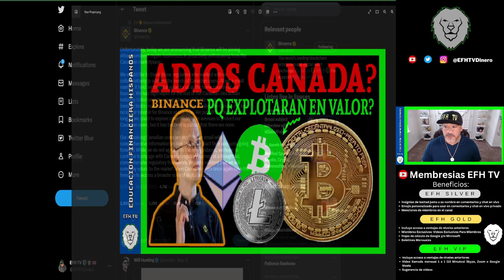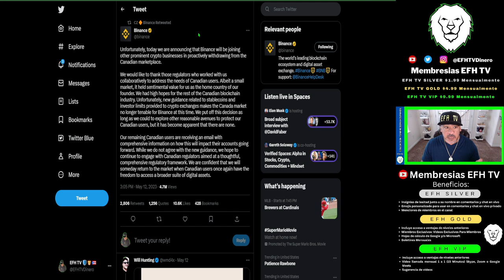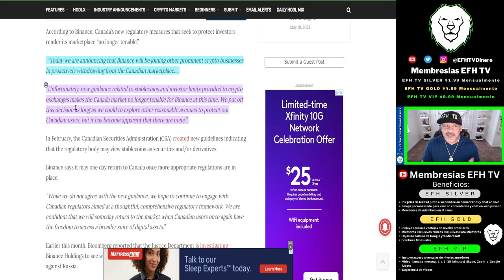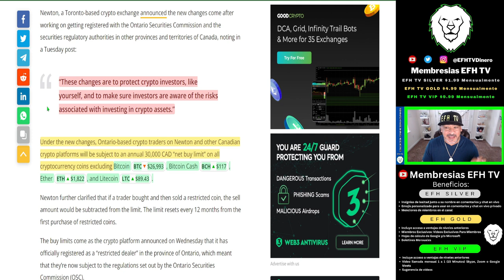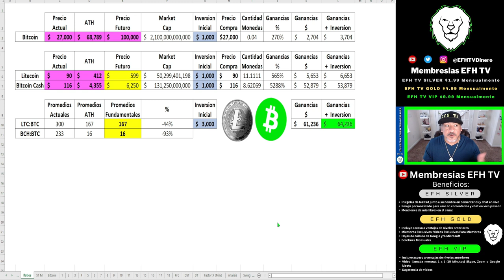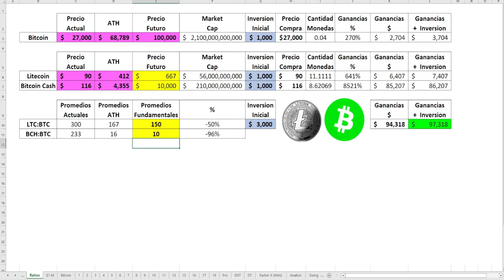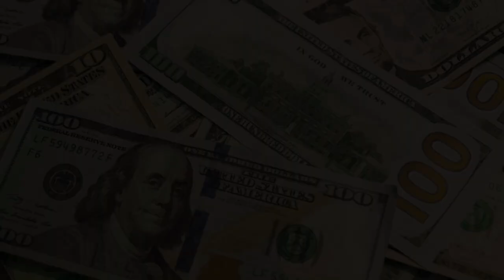PQ Binance ABANDONA a CANADA? PQ BTC, BCH, LTC y ETH EXPLOTARAN!